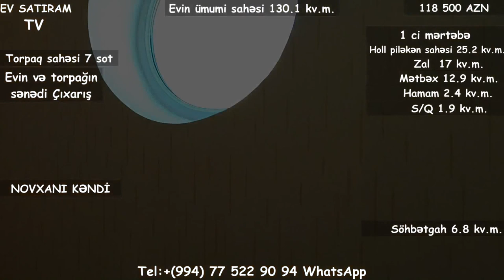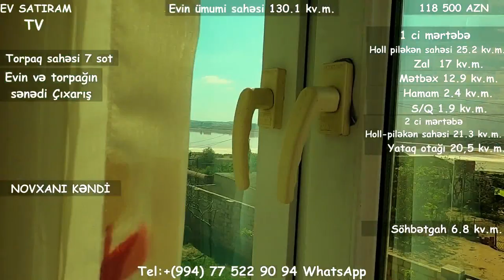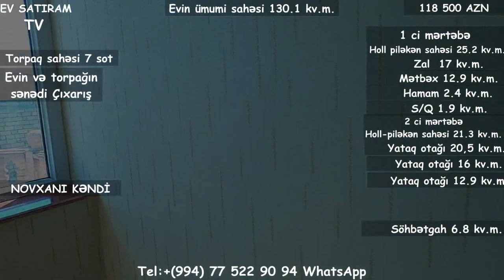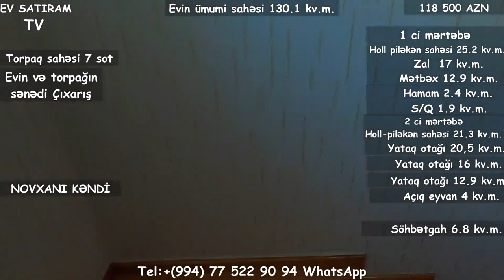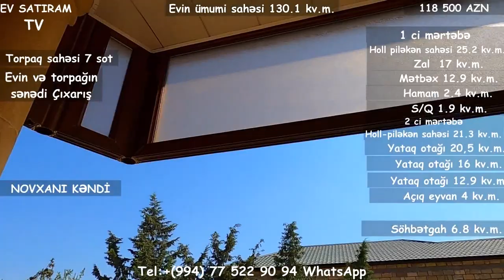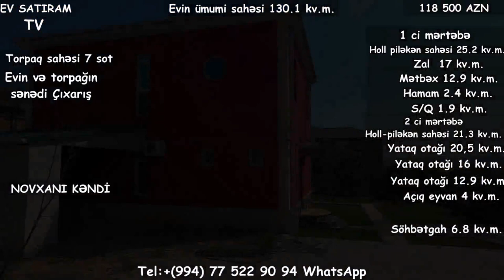NOVXANİDA 7 SOTDA EV TECİLİ SATİLİRНедвижимость в Баку/ev elanlari/bag evleri/bina az/emlak az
ev elanlari
son kiraye ev elanlari
dasinmaz emlak
 alqi satqisi
Menziller
kiraye evler
dasinmaz emlak alq? satq?s?
yeni emlak
ev sekilleri
ev satilir
ev satiram
ev elanlari
menziller
menzil almaq
menzillerin satisi
menzillerin alqi satqisi
MENZILLERIN TEMIRI
bina az yasamal
emlak az
emlak bazasi
emlak saytlari
emlak bazari
emlak elanlari
emlak alqi satqisi
emlak sayti
obyekt arenda
obyekt
obyektler
obyekt satisi
obyektelerin icaresi
satiram az
satiram
xirdalanda villa
ev elanlari
masazirda evler,
masazirda torpaq,
masazirda ev,
masazirda oteller,
masazirda torpaq sahesi,
masazirda villa
xirdalanda evler,
xirdalanda ev,

obyekt satisi
obyektelerin icaresi
satiram az
satiram
продается дом
1 комнатные квартиры в баку
предлагается квартиры
badamdarda evler
bahali evler
suvalanda evler
1 غرفة نوم فيلا / بيت للبيع في دبي لاند
2 غرفة نوم فيلا / بيت للبيع في دبي لاند
3 غرفة نوم فيلا / بيت للبيع في دبي لاند
4 غرفة نوم فيلا / بيت للبيع في دبي لاند
مناطق مجاورة
1 غرفة نوم فيلا / بيت للبيع في دبي
2 غرفة نوم فيلا / بيت للبيع في دبي
3 غرفة نوم فيلا / بيت للبيع في دبي
4 غرفة نوم فيلا / بيت للبيع في دبي